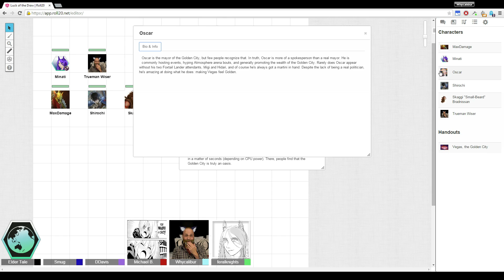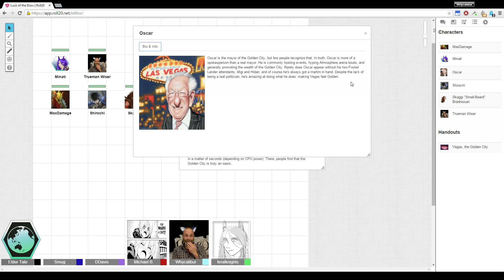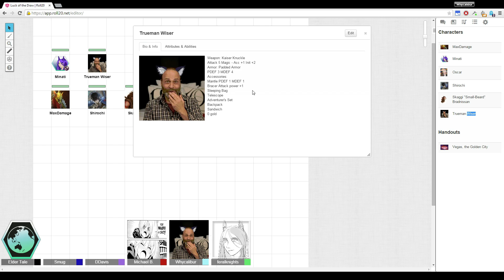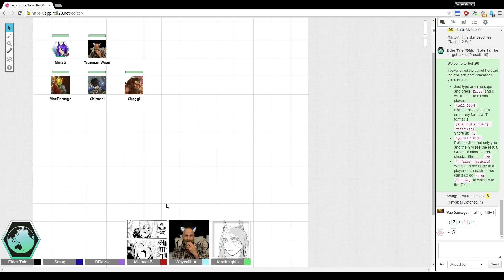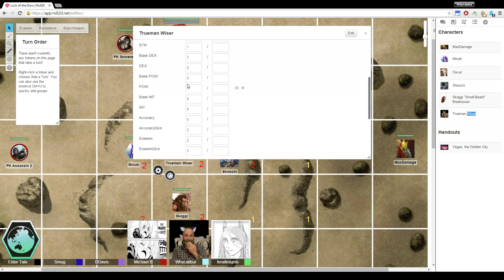Log Horizon - Luck of the Draw, Part 1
The Min Damage Guild attempts to flush out Max Damage, but the new update has some surprises in store.